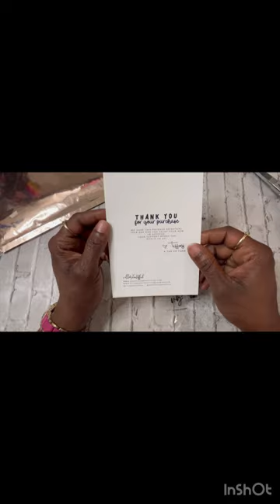Happy Mail REVEAL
Thank you to my girl over at @erickamakesplans for this beautiful, happy meal and thank you the shop that made my personal items. Villa beautiful